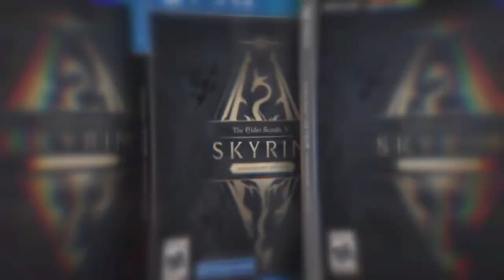Skyrim Anniversary Edition Just Got Some BIG News-New Creations, Free Update and MORE!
Skyrim Anniversary Edition is right around the corner and Bethesda has just given us a new trailer on it. We go over all of it in today's video from new content to some possible next gen enhancements. This is one you do not want to miss out on